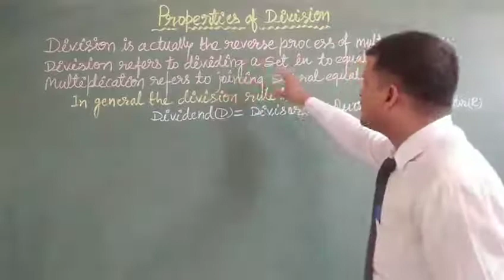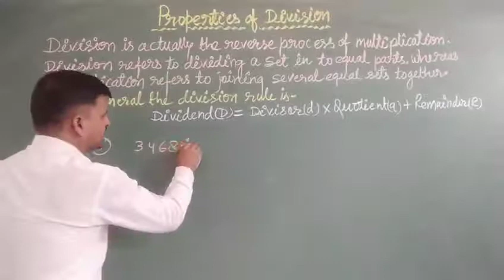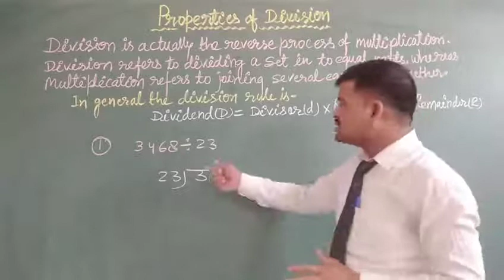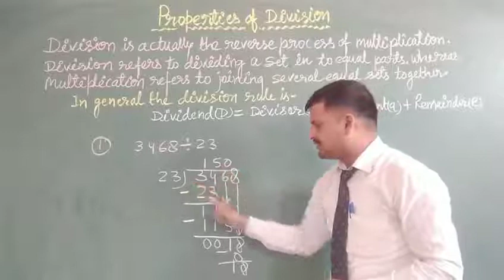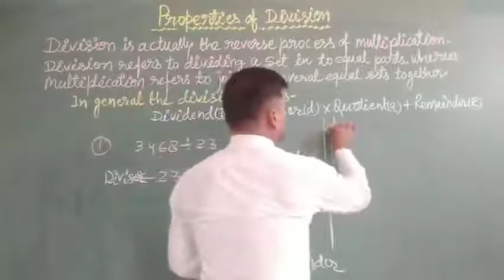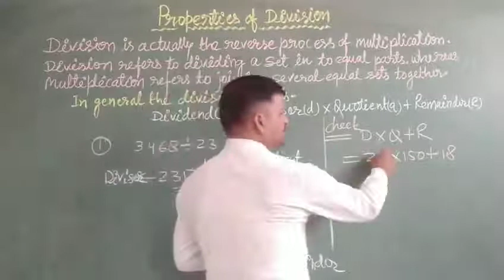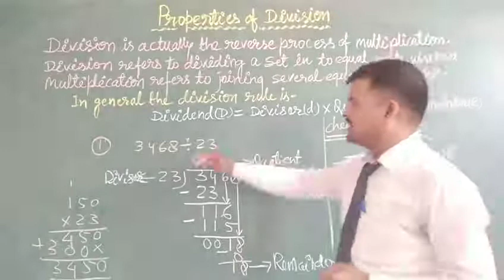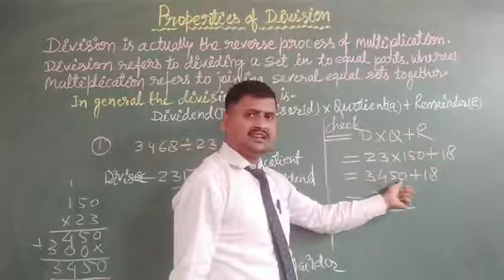Properties of Division //j1,j2,j3,js.Maths.